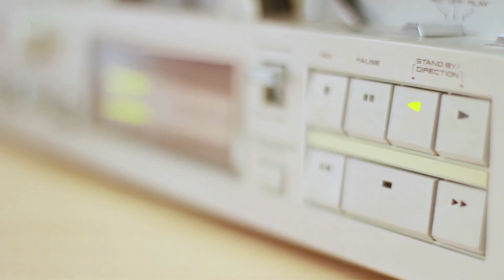Music for Work, Productivity, Focus & Creativity | Inner Peace Music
This video has soothing and relaxing chill music that will help you stay focused, motivated and productive. Listen to the chillout music while working on your projects, studying for exams, or anytime you need chill and inspiration.